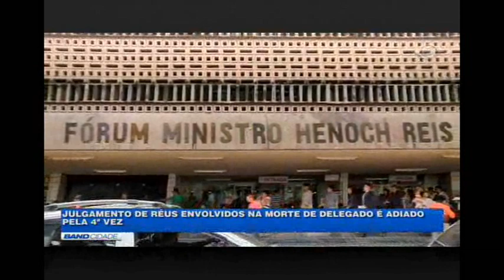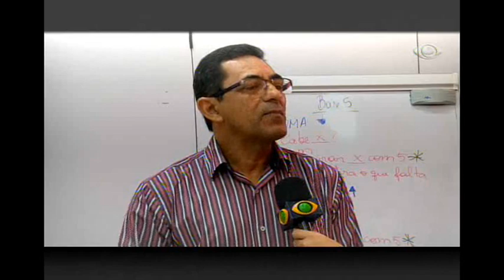BAND CIDADE 30/6/2017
• Julgamento de réus envolvidos na morte de delegado da Polícia Civil do Amazonas é adiado pela quarta vez.

• Comerciante morre após ser baleado em tentativa de impedir assalto ao seu comércio na zona leste de Manaus.

• Na capital, grupos protestam contra reformas trabalhista e da Previdência propostas pelo presidente Michel Temer.

• Saiba quais são os benefícios da ginástica cerebral.

• E no Campeonato Brasileiro de futebol feminino 2017, Iranduba perde para o Santos no primeiro jogo da semifinal da competição.